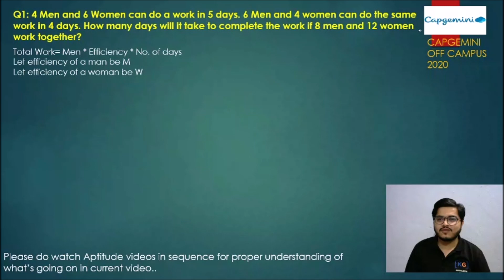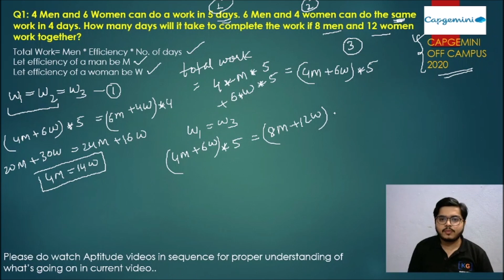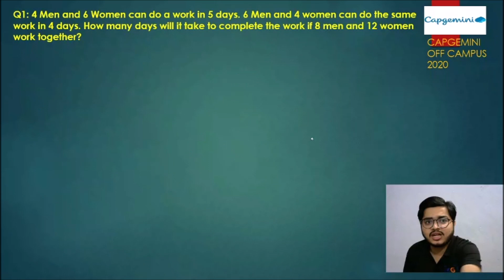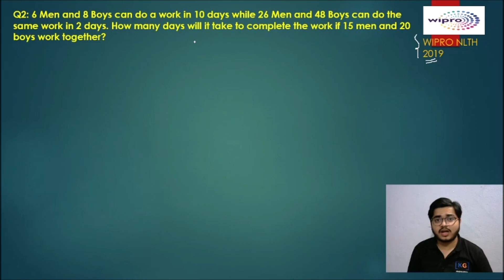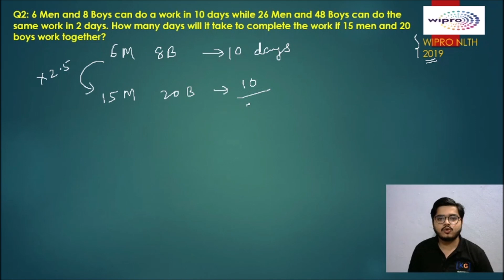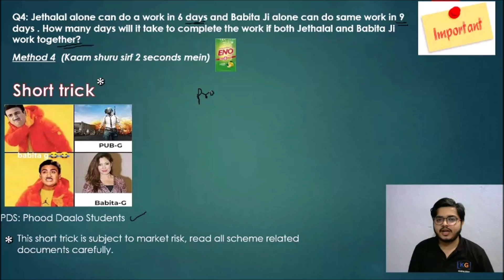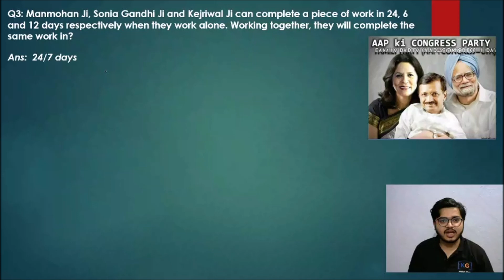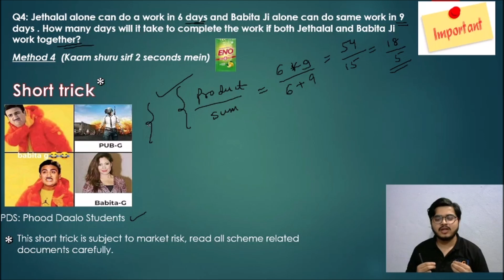Time & work questions asked in Wipro & Capgemini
Watch this video to get company-wise questions from Time and Work
👉  Follow us for all the latest  updates:

▶️GATE & University Exam Channel -      @KNOWLEDGE GATE
▶️Daily Vlogs:    @SanchitSocket